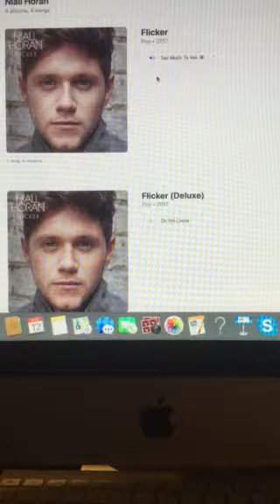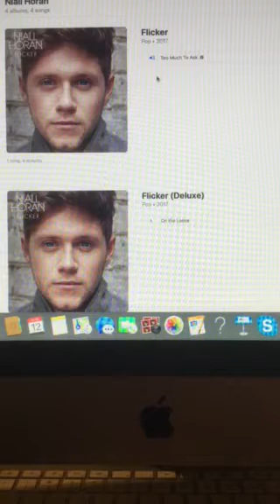The Riley King Radio Show at 10am